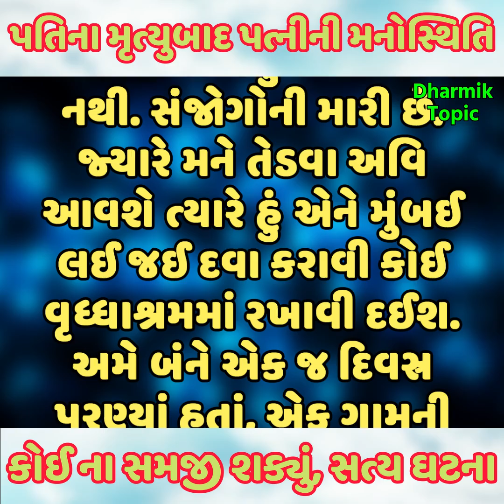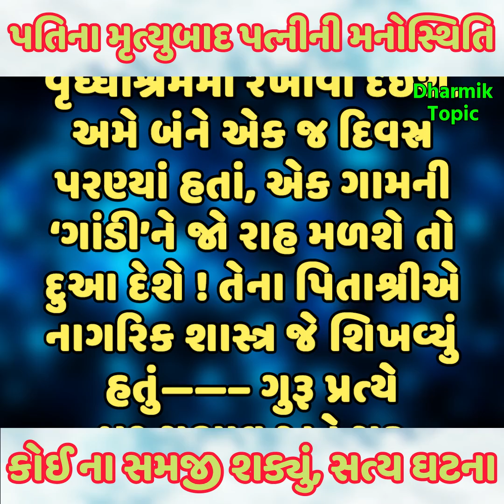પતિના મૃત્યુ બાદ પત્નીની મનોસ્થિતિ કોઈના સમજી શક્યું, સત્ય ઘટના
પતિના મૃત્યુ બાદ પત્નીની મનોસ્થિતિ
કોઈના સમજી શક્યું, સત્ય ઘટના